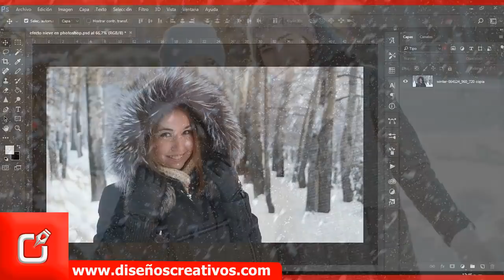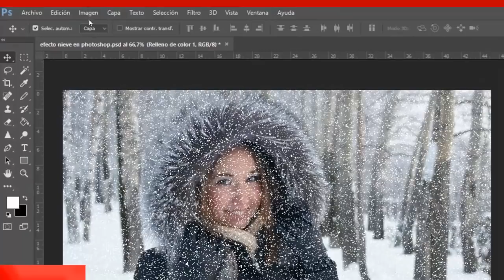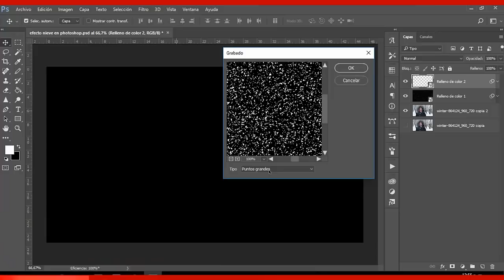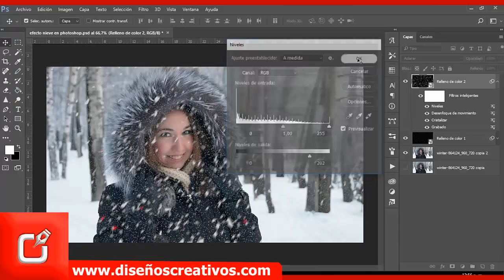🔴 Como Hacer Efecto Nieve en PHOTOSHOP ⭐ Crear Nieve en Photoshop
🅿vídeo tutorial de Photoshop cs6, realizaras este Efecto Nieve en PHOTOSHOP, como hacer nieve en photoshop, implementando las herramientas de nuestro programa, !no te pierdas este vídeo¡
En mi canal encontrarás, tutoriales, trucos y consejos de diseño gráfico. (photoshop cs6, Illustrator, After Effects) Crear Nieve en Photoshop

Quieres Hacer este Efecto Nieve en PHOTOSHOP?sigue estos pasos |  diseñoscreativos.com. En este vídeo aprendes varias maneras de utilizar la herramienta de adobe Photoshop cs6, y realizar con ello, Efecto Nieve en PHOTOSHOP, tambien podriamos decir letras 3d, siguiendo estos pasos del tutorial le darás un diseño único a tus proyectos.

Nombre: Quieres Hacer este Efecto Nieve en PHOTOSHOP?sigue estos pasosh | diseñoscreativos.com
tema: Realice Efecto Nieve en PHOTOSHOP